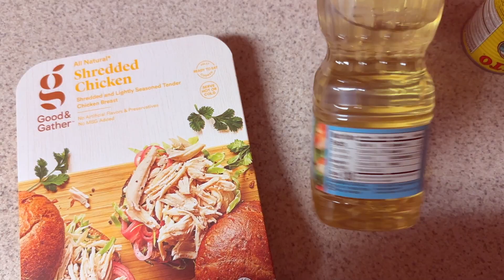Let’s talk + vlog 🌮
GlamMas day 13
xoxo

MY EBOOK IS NOW AVAILABLE !

FAQ
"where are you from ?" Tucson